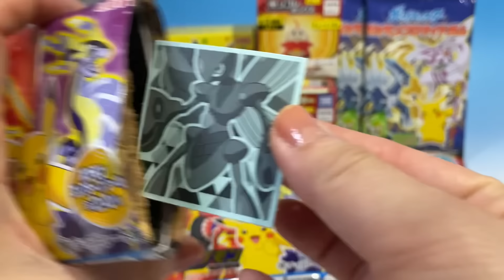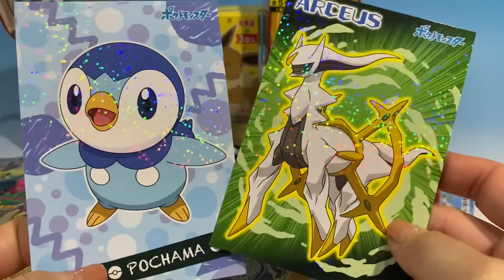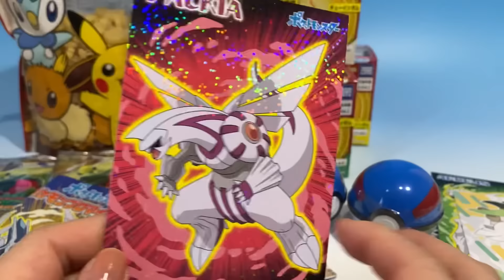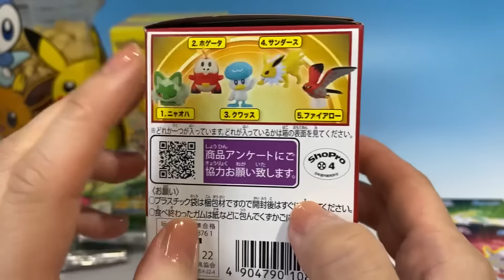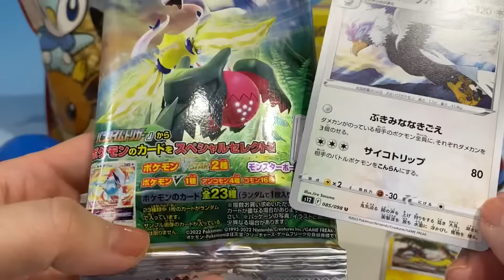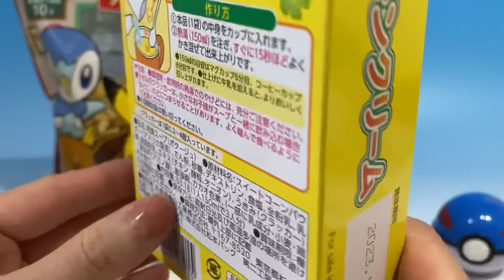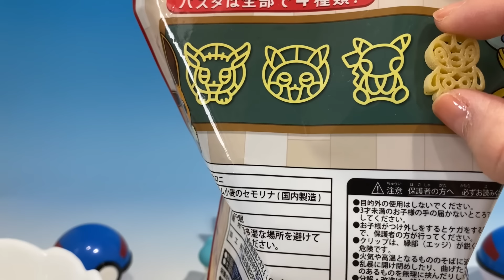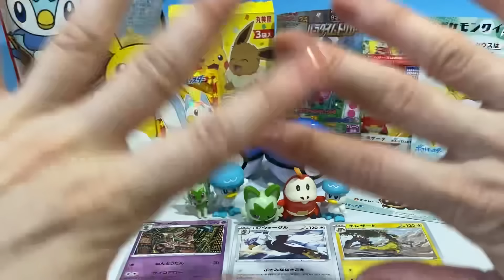ポケモン ポケモンセンター購入商品 パスタ コーンスープ 食玩 モンコレ ウエハース ゲットコレクション ブロマイドガム